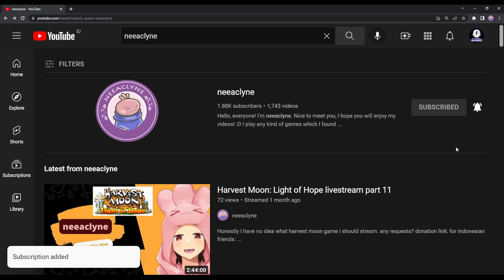Potion Permit - [Opalheart's quest] An unusual request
neeaclyne